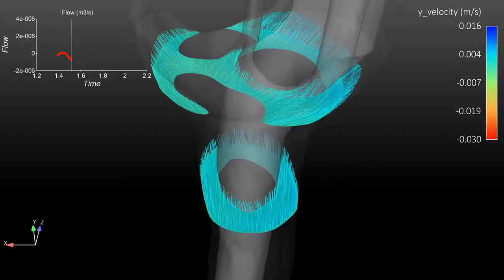CFD Simulation of CSF Velocity with Neural Tissue Motion for a Chiari Patient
From:

"Neural Tissue Motion Impacts Cerebrospinal Fluid Dynamics at the Cervical Medullary Junction: A Patient-Specific Moving-Boundary Computational Model"

Soroush Heidari Pahlavian, Francis Loth, Mark Luciano, John Oshinski, Bryn A. Martin